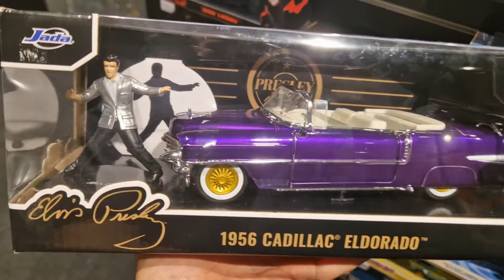ELVIS PRESLEY 1955 Cadillac Fleetwood and 1956 Cadillac Eldorado by JADA TOYS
A quick look at the Jada Toys Elvis Presley Cadillac Collectibles 😁